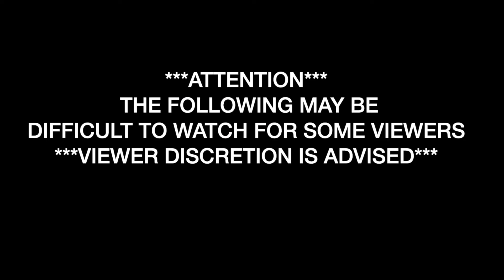#164 A MAJOR ALERT DETECTED - BX2822A SNOWBLOWER, RB1560 REAR BLADE IN ACTION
😂***ATTENTION***
 THE FOLLOWING MAY BE
DIFFICULT TO WATCH FOR SOME VIEWERS

Hope you enjoy the video, I know I had fun making it.

Orange is my New Green cannot be held responsible nor will it assume any liability for any direct or indirect losses or damage that may result from the use of the information provided in this video. Please reference your owners manuals and proceed at your own risk.***